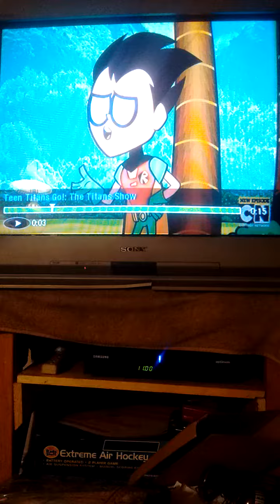New :Teen Titans Go Island Adventures: the Titans show